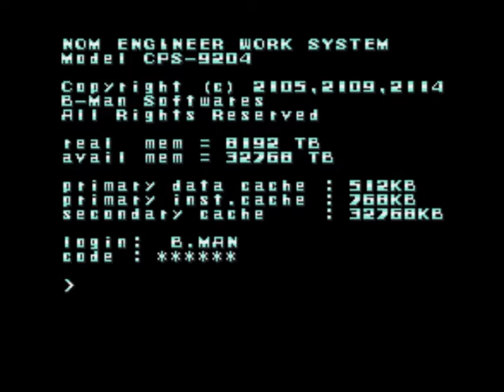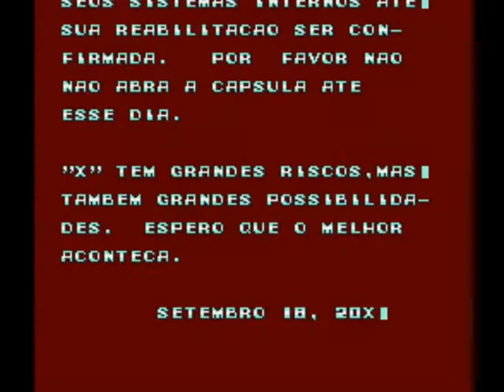Megaman X (SNES-BR): 1 - Não me irrite/ A jornada do caçador de mavericks/ Armadillo e polvo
Mega Man X, conhecido no Japão como Rockman X (ロックマンX Rokkuman Ekkusu?), é um jogo de plataforma com elementos de ação lançado pela Capcom em 1993 para o Super Nintendo (SNES), é o primeiro jogo de Mega Man em um console de 16-bits. O primeiro jogo da série Mega Man X, sendo a primeira subsérie da série Mega Man, que havia surgido no antecessor do SNES, o Nintendo Entertainment System (NES). Mega Man X foi lançado no Japão em 17 de dezembro de 1993, e no ano seguinte, na América do Norte e na Europa.

O jogo segue o protagonista Mega Man X, um membro androide de uma força-tarefa militar chamada de "Maverick Hunters". Com a ajuda de seu parceiro Zero, X deve frustrar os planos de Sigma, um líder Maverick poderoso que deseja trazer a extinção humana.